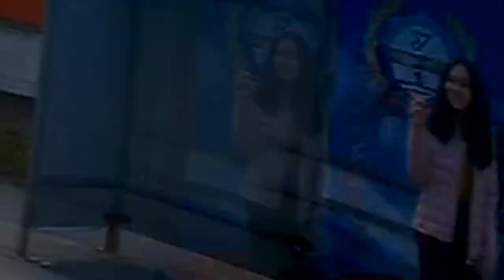Мотоблогерство это искусство увидеть мир с другой стороны